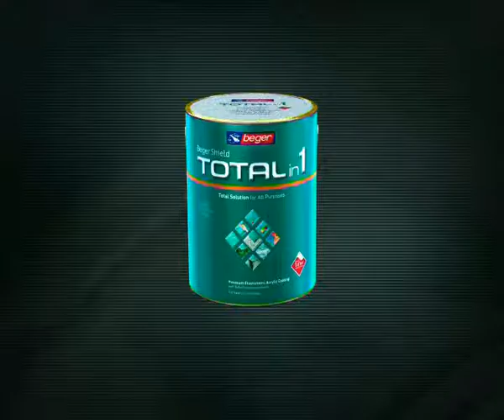Bager / Jump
Chef Films - production house in Thailand. create movies, T.V. comercial, trailer and so on. บริษัท เชฟฟิล์ม ผลิตงานภาพยนตร์โฆษณา ทีวี โรงหนัง สื่อสร้างสรรค์